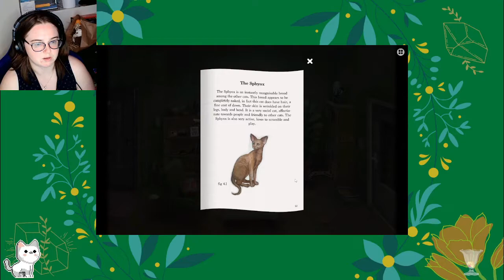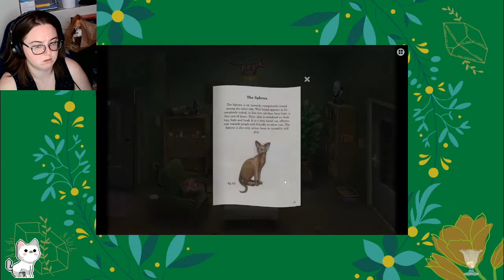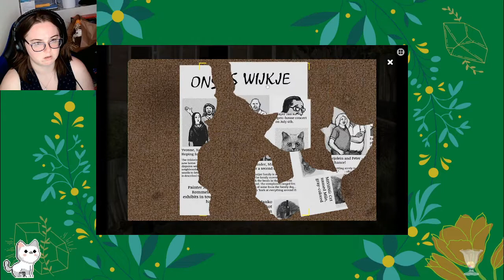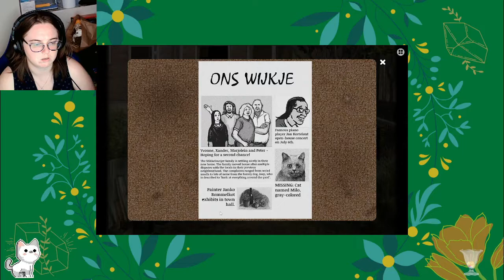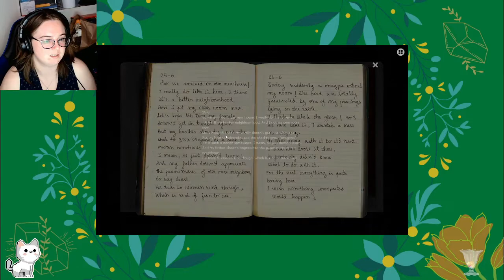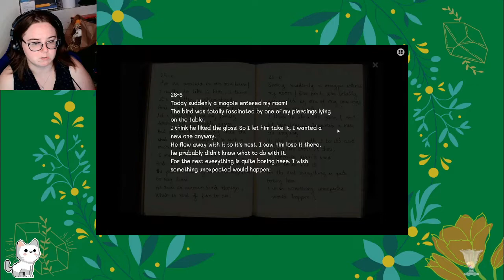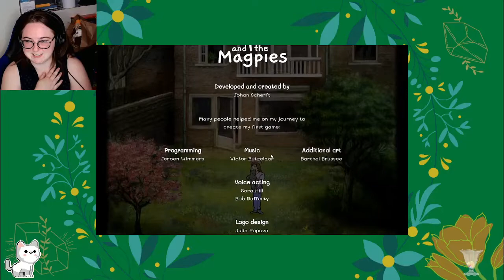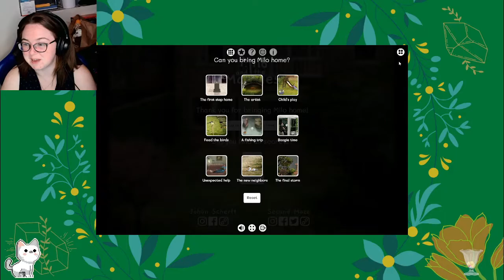Befriending Birds and Saving Lives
It's Part 2 of Milo and the Magpies! I didn't expect the end here, but it maintained the absolute adorableness!